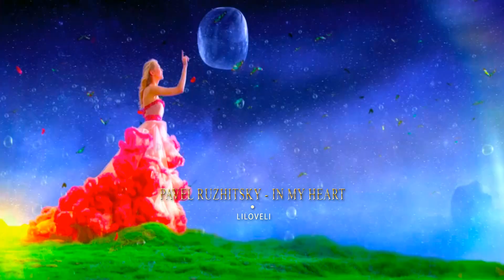Pavel Ruzhitsky - In My Heart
Pavel Ruzhitsky